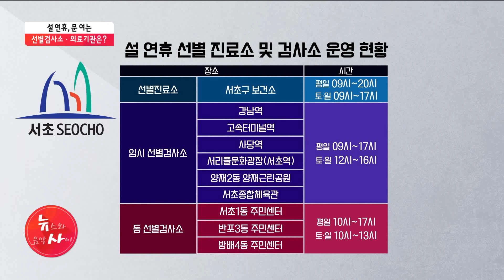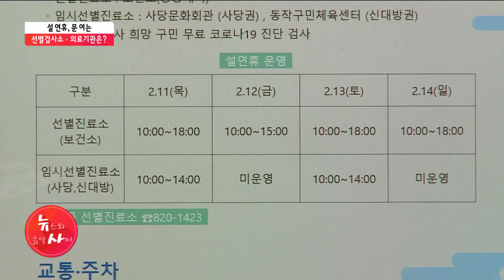설 연휴, 문 여는 선별검사소·의료기관은? / 서울 현대HCN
코로나19가 이어지는 가운데 설 명절이 시작됐습니다. 연휴에 혹시나 몸에 이상이 생기면 어쩌나 걱정하는 분 있으실 텐데요. 지역별 문 여는 선별진료소와 의료기관 어딘지 알아봅니다.